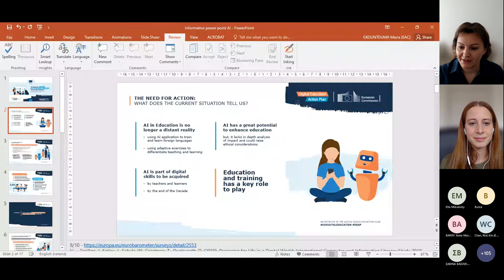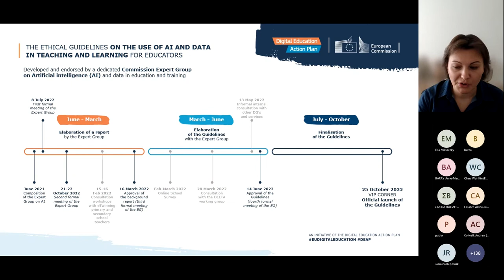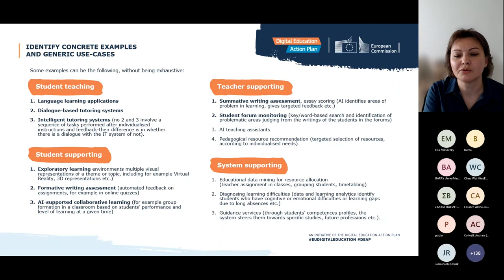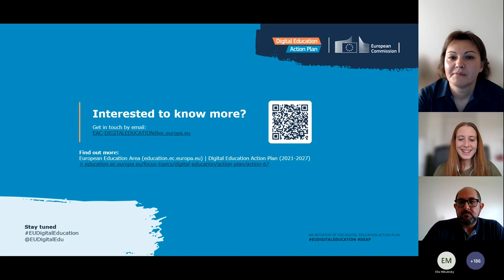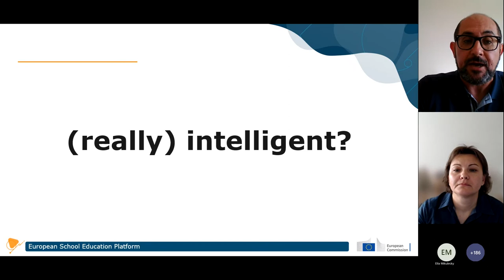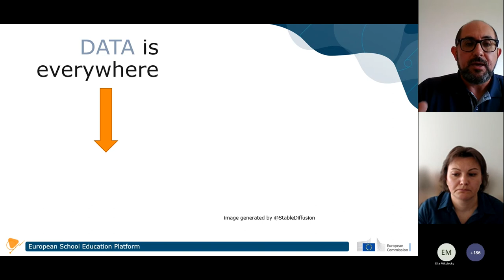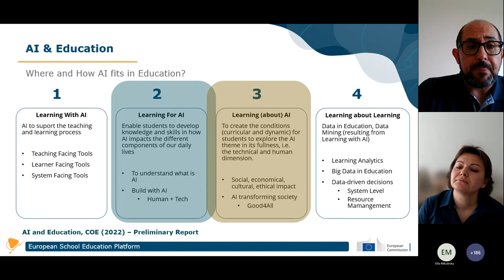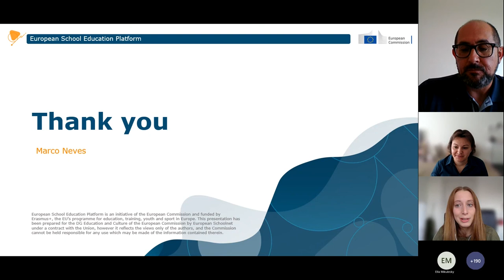Using artificial intelligence to support teaching and learning in schools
In this webinar, we explore AI by examining a set of brand-new guidelines for teachers about the use of AI in schools, followed by a more general exploration of the potential impact of AI in schools and concrete examples of what teachers can do with AI.